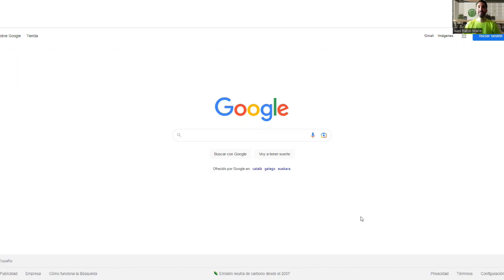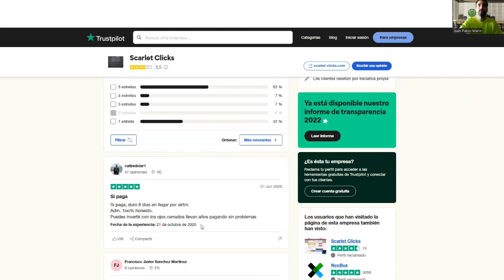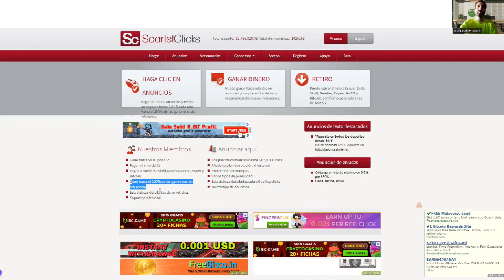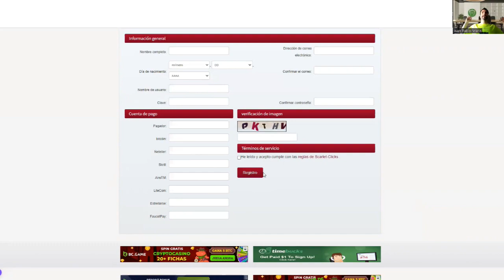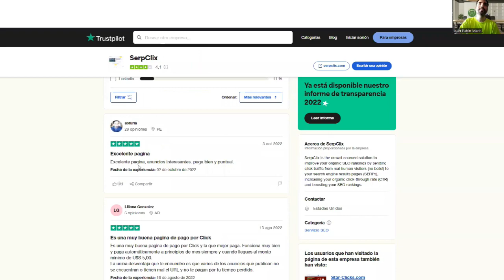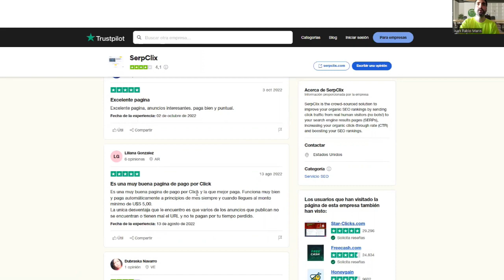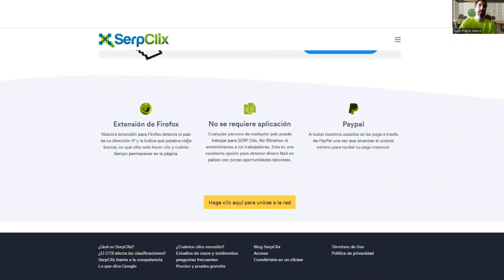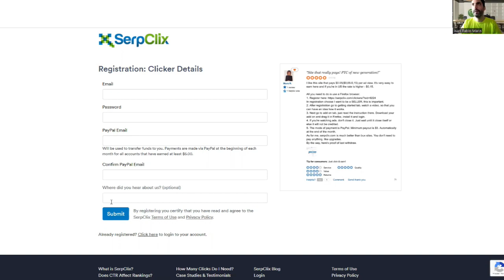¡Gana $5 por CLIC! Muy Buenas Opiniones en (TrusPilot) Como Ganar Dinero para PayPal [2023]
Tengo un propósito de vida, una misión y es Ayudarte Con tu Desarrollo Personal y Libertad Financiera en un Evento de 3 días que cambiará tu vida. 👇👇

Atte: tu amigo Juan Pablo Marín

como ganar dinero por internet
ganar dinero
ganar dinero españa